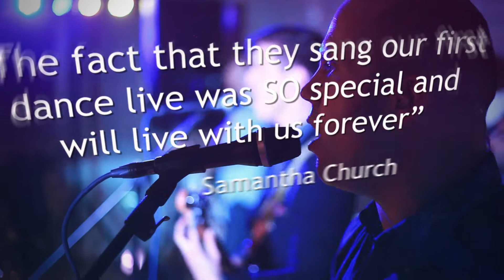Rock & Pop Band The Kicks - Available from AliveNetwork.com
The Kicks are a powerful, edgy 4-piece indie-rock band with one of the most talented, energetic and charismatic front men in the country, backed up by superb musicianship and huge backing vocals. If you want a party, The Kicks will kick it off!